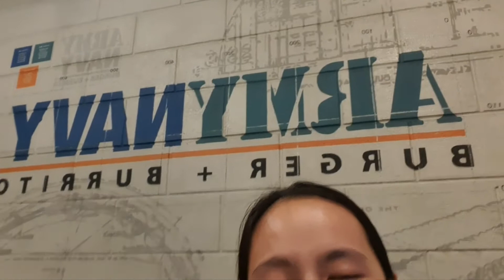Shopping ng Foam Mattress & Pillows sa SM Home | Tour ko Kayo sa Condo GYM + Mukbang sa Army Navy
VIDEO FILMED : JULY 2, 2022 (VLOG 336)

SHOPPING, GYM TOUR & MUKBANG TAYO!!